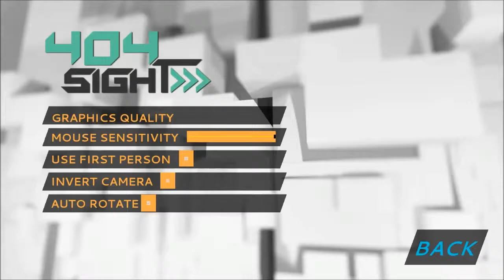404Sight #2 | STUPID RED AREAS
*P.S.- For something fun and different, if you guys make indie music and would like for me to replace the music in the outro with your music, give you a shout out and give you full credit, then post your music at my Twitter, Facebook or give me a link to listen to and download it in the comments section below.*